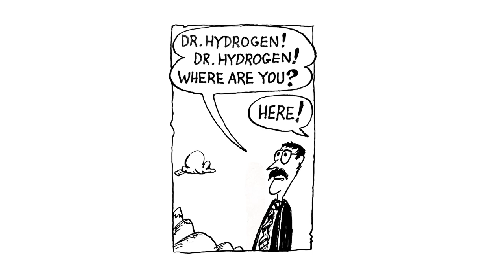The Shout Heard Round the World. Do light and sound waves travel the same way?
Light waves and sound waves are actually different.